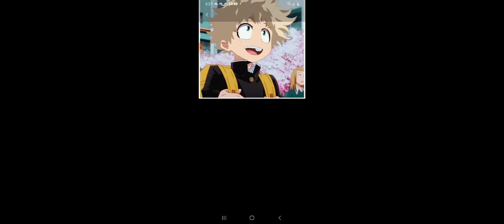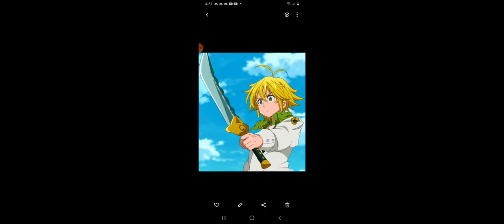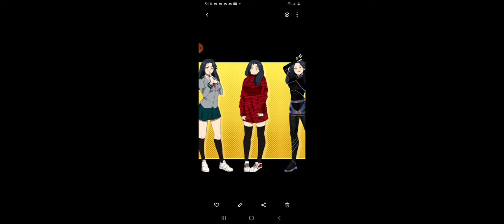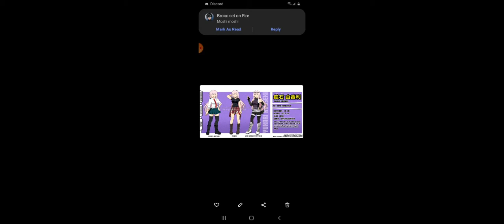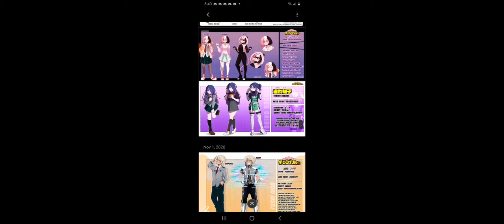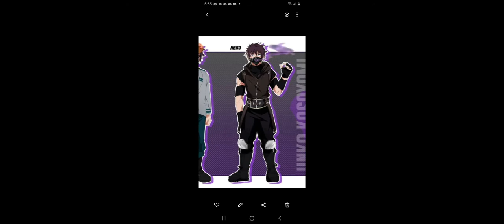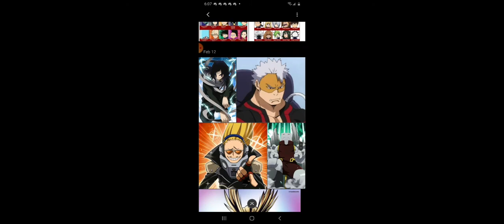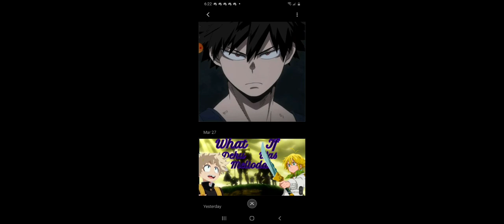What If Deku Was Meliodas Part 4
Sorry for the into was a litte staticky I'm going to fix it in a the future